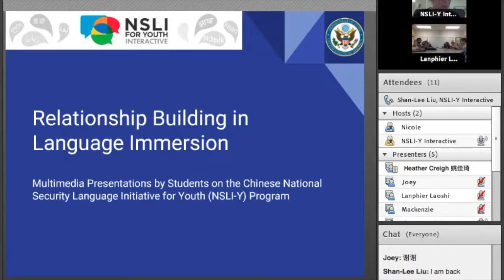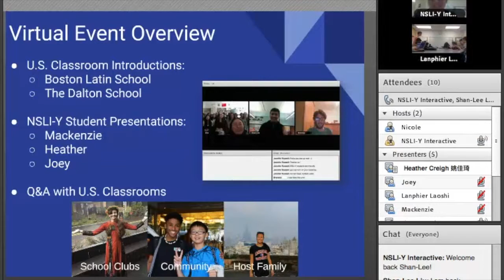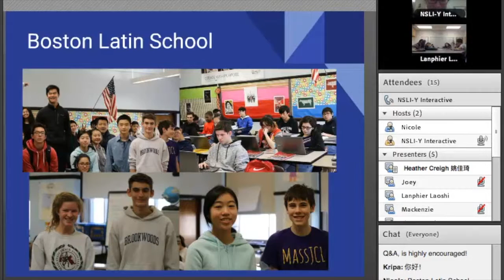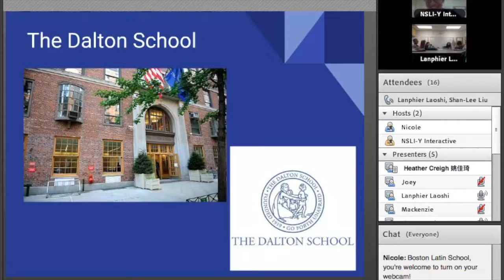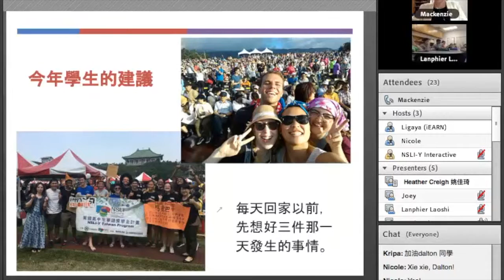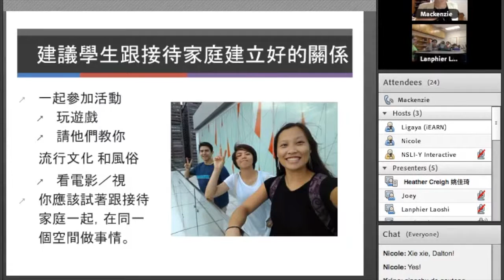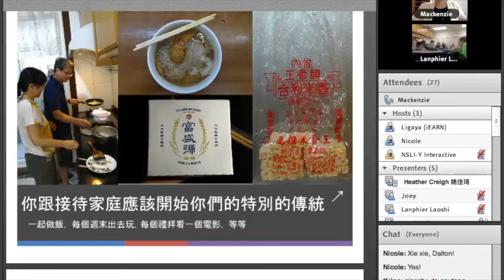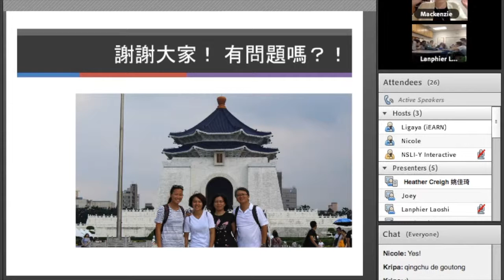"Relationship Building in Language Immersion" VE Highlight # 1 - Introduction and Host Families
NSLI-Y Interactive hosted the "Relationship Building in Language Immersion" for its November 2016 virtual event, featuring presentations from three current NSLI-Y Taiwan students, Mackenzie, Heather and Joey. They presented on host family life, school activities and clubs, and community in their host city.

In this highlight, the two participating schools introduce themselves and Mackenzie talks about living with host families in Taiwan.